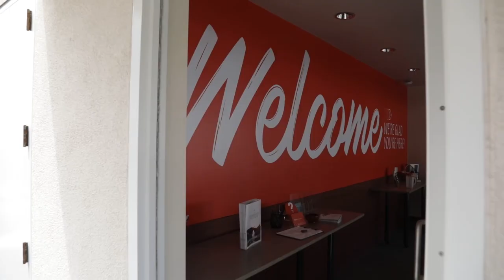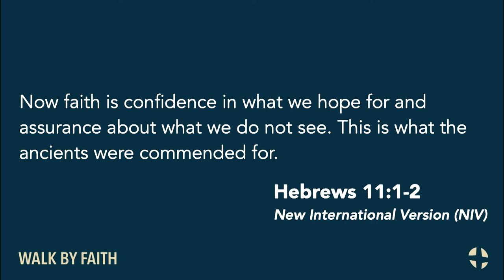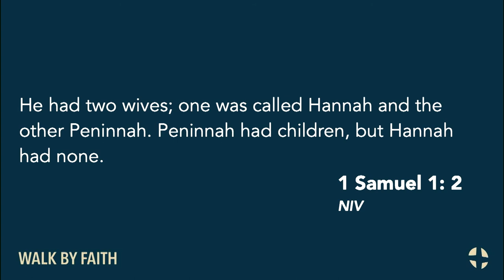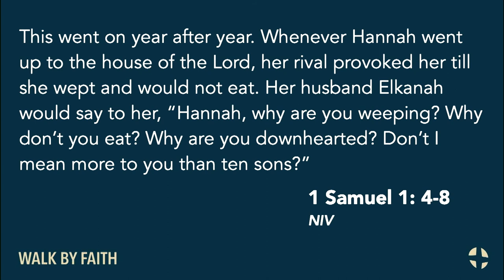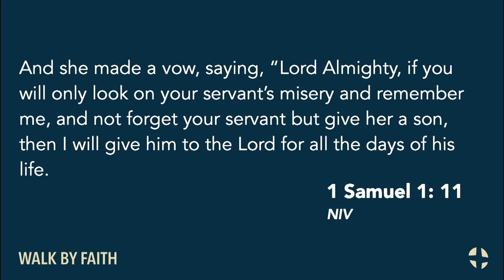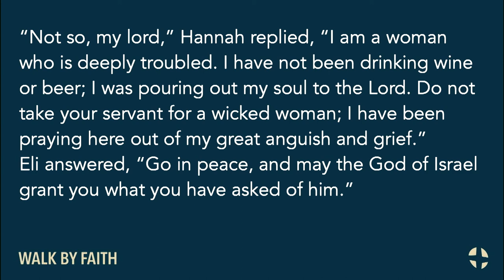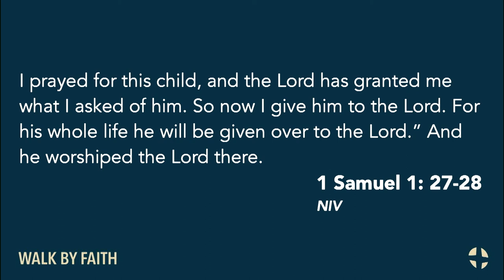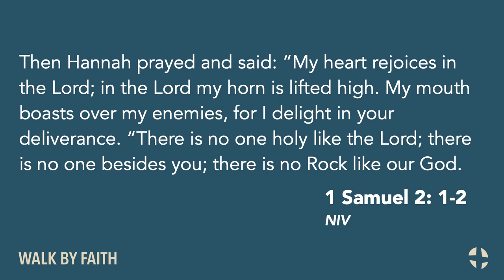“Hannah: Enough Faith to Wait and Surrender” | Sermon Only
“Hannah: Enough Faith to Wait and Surrender”
Hebrews 11:1-3